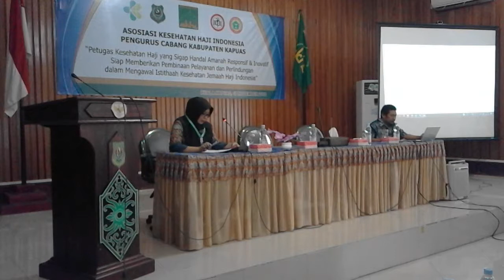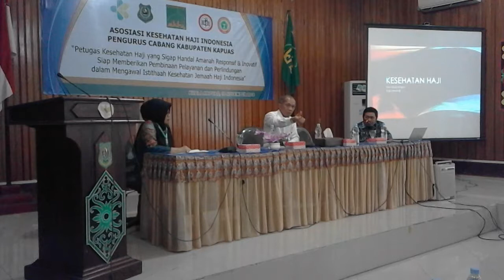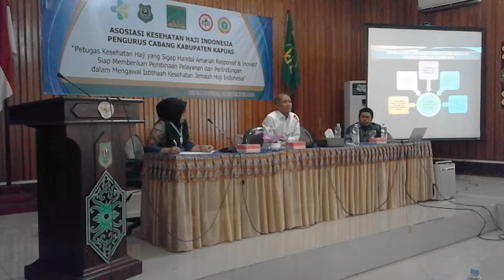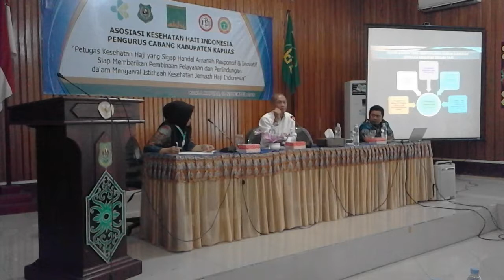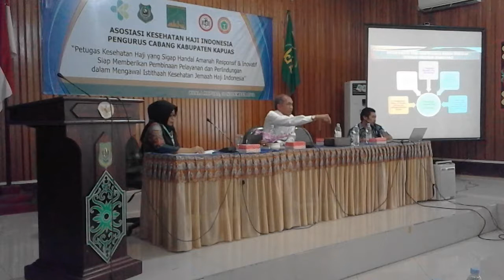Kebijakan Penyelenggaraan Kesehatan Haji - Dr. dr. H. Eka Yusuf Singka, M.Sc (1)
INFORMASI KAPUAS - Disampaikan pada Seminar Kesehatan Haji yang dilaksanakan pada hari Ahad, 18 November 2018 di aula Bappeda Kabupaten Kapuas, Kuala Kapuas, Kalimantan Tengah.